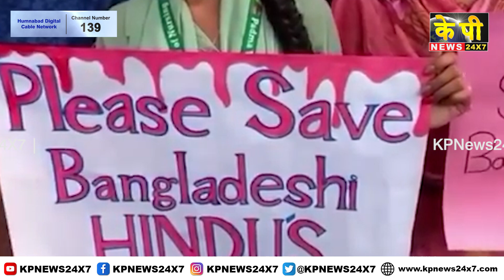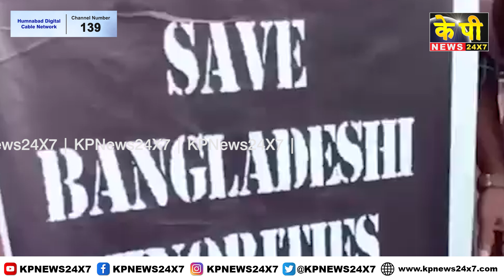The KP News 24x7 | 06 PM Bulletin - 13 Aug 2024 Bidar Karnataka State & National News In Hindi.